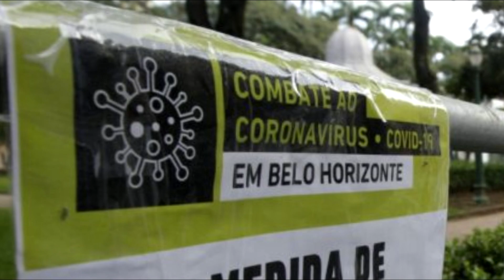O QUE É ISSO AQUI????? KKKKKKKKKKKKK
KKKKKKKK